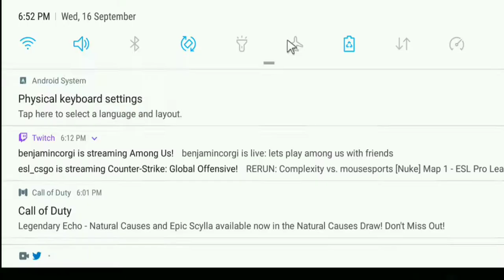Jay cut out the boring parts